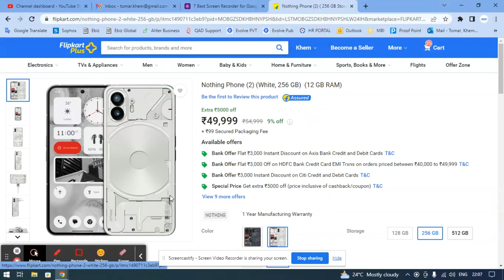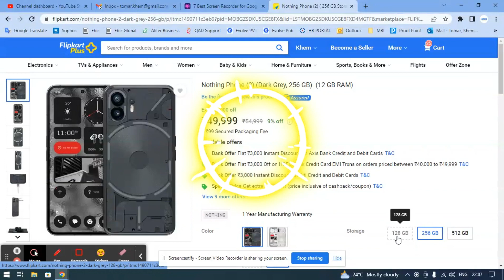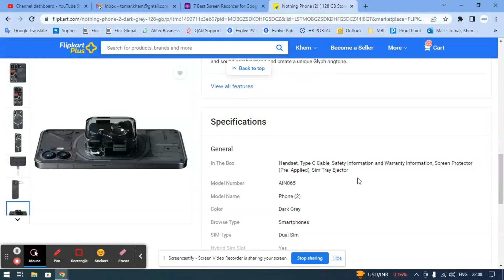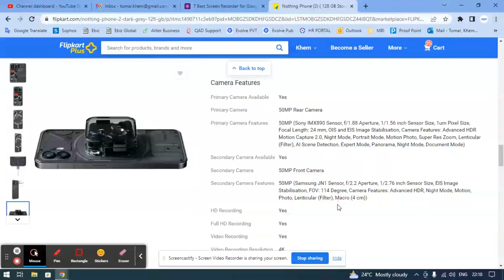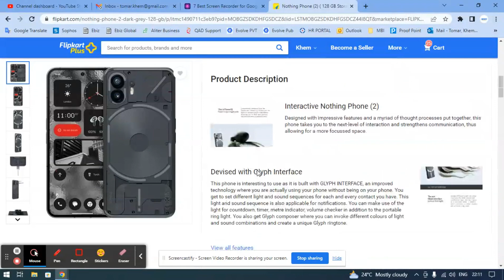Nothing Phone (2) Review & First Look - 🔥🔥🔥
nothing phone
nothing phone 2 vs nothing phone 1
nothing phone 1 review
nothing phone 2 release date
nothing phone 2023
nothing phone 1 vs nothing phone 2